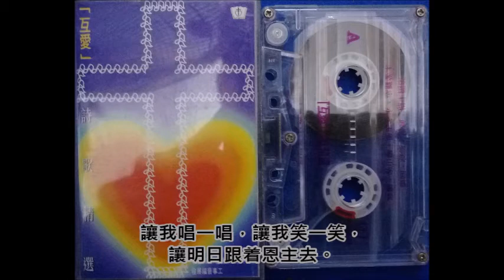讓我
互愛詩歌精選

讓我抺去眼中淚痕，讓我輕輕今天唱首歌，
讓我跳過痛苦樊籠，讓我今天不再恨我。
讓我唱一唱，讓我笑一笑，讓愁悶化盡歌聲裡，
讓我唱一唱，讓我笑一笑，讓仇恨消失輕煙去。
愁煩盡已清已解，仇恨盡已消已退！

讓我撕開心中烙痕，讓我歡欣天天唱首歌，
讓我跳過痛苦攀籠，讓救主一生引導我。
讓我唱一唱，讓我笑一笑，讓愁恨化盡歌聲裡，
讓我唱一唱，讓我笑一笑，讓明日跟着恩主去。
行程盡見光見彩，沿路盡滿歡滿愛。

讓我唱一唱，讓我笑一笑，讓明日跟着恩主去。讓明日跟着恩主去。